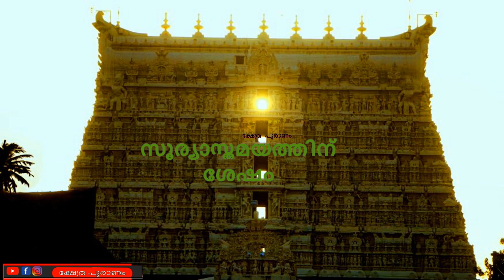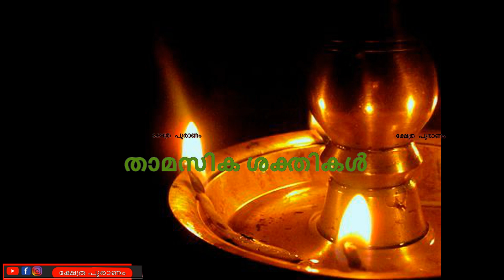രാത്രി വൈകി ഉറങ്ങുന്നവർ അറിയേണ്ട കാര്യം..10pm amazing facts..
If we truly believe in the scriptures, then we must know that the sole purpose of lives of Sages/ Rishi’s, Kings and noble souls like Gods, demi-gods, Devata Gandharva’s, Yaksha’s who had the power to give boons or curse wasn’t really to give boons or curse people. The purpose of their lives was to attain the grace of their “Ishta Deva

From the story of Vishwaamitra, Ahilya, Pareekshita, the pent up merits of the sages were fearsome for Gods. The accrued merits of sages due to their penance endangered the Gods, because in terms of accrued these sages could equal them and challenge the divinity levels of some of these Gods. Gods initiated sabotage directly or indirectly in order to disrupt the process of penance either by sending damsels from the heavens or due to the natural occurrences around which disturbed the tranquility of these sages. One must know the story of Vishwaamitra to learn what it takes to earn puNya which  helps one to be able to either give boons or curse.

Vishwaamitra was a Kshatriya King. He had been hunting in the forest where Brahma Rishi Vashishtha lived in his hermitage. He chanced upon meeting Vashishtha and saluted him. Vashishtha called upon his cow which was capable of giving out everything that Vashishtha wished for. Vashishtha asked for eatables and beverages for the King and his people and the cow did her master’s bidding. Vishwaamitra was amazed by the cow and asked the sage to give him that cow. Vashishtha who had gotten that divine cow through penance refused to give her to him. Vishwaamitra was enraged and ordered his army to attack the hermitage and secure the cow. The soldiers immediately pulled the cow away. The cow easily put flight the soldiers and sought refuge at the feet of the sage. The sage asked her to bring forth soldiers to resist Vishwaamitra’s men. So it did.

Vishwaamitra was amazed by the resistance offered by the army produced by the ambrosial cow called Sabala belonging to Brahma Rishi Vashishtha to his own army. He lost several of his sons in the battle with Vashishtha’s army. Defeated he went to the Himalayas after making one of his sons the king, performed severe penance unto Shiva and obtained all divine astra’s. Then he again attacked Vashishtha burning his hermitage into cinders. Sage Vashishtha regretted the burning of the ashrama and put his BrahmadanDa  in front of him and sat. Vishwaamitra shot all his divine weapons on Sage Vashishtha but was dumbfounded to see the staff swallowing all the astra’s. In reality, the divine merit earned by Sage Vashishtha was being used to thwart the attack of the Vishwaamitra and the divine merit  earned by Vishwaamitra was being used up futilely.

Vishwaamitra realising that only strict austerities will help him become a Brahma Rishi, went back to perform penance even more severely and became a Rishi through his Tapasyaa. He wanted to become a Brahma rishi. He went back and started performing penance once again. Indra fearing that this Sage who could create an alternate universe for Trishanku could be a dangerous challenge to the Gods, sent Menaka - the celestial dancer to enamour and seduce him out of his austerities. She was successful, but after a while he realised that the company of women was not why he was out. He went back to performing rigorous austerities and became a Maharshi. Dissatisfied and unswayed by his determination to equal Vashishtha he performed even more severe penance. This time, Indra sent Rambha another damsel to do the same act of seduction to Vishwaamitra. This time Vishwaamitra cursed Rambhaa to become a stone for ten thousand years. This curse used up a part of his puNya.

Just like a student has to work hard to earn his marks, secure a degree or may be a post graduate degree or prepare a thesis or do something worthwhile to get a doctorate, one perhaps needs to earn enough merit/ puNya to be able to boon or curse.

The puNya is believed to help the soul post death to escape the cycle of life and earn a life at the heavenly abode.

A blessing given by a mother to her child with all her love and devotion can perhaps help the child to endeavour independently and give him/

God’s intervention in human affairs is very rare.